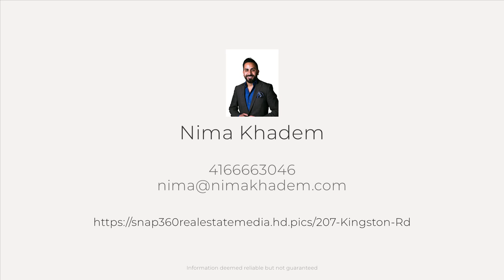207 Kingston Rd, Toronto, ON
See the Property Website! :: Nima Khadem - 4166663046